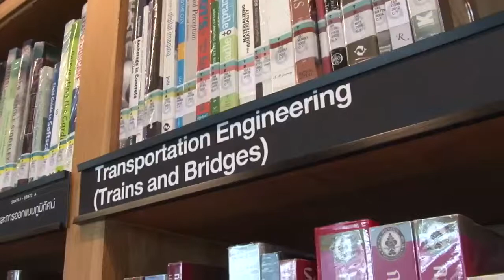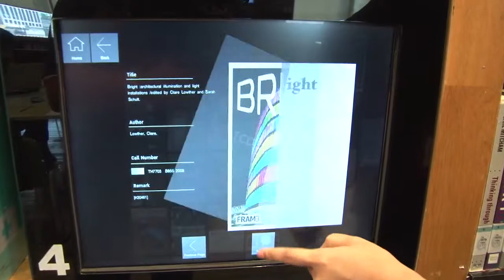Creative Design Center Bangkok Thailand